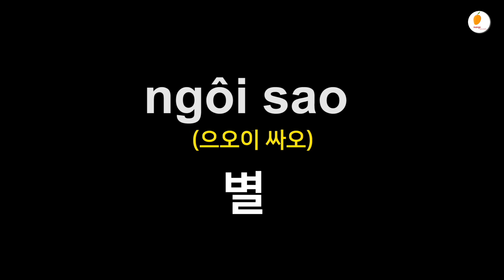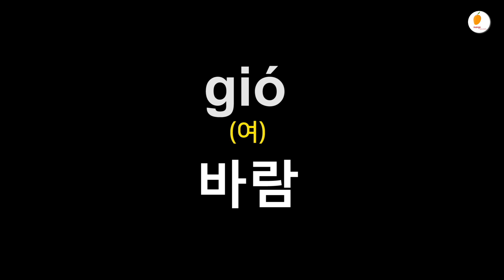🇻🇳베트남어 배우기! 베트남 사람 발음을 비교해 듣기만 하면 쉽게 배울 수 있다 | 베트남어 단어 -자연02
베트남어 배우기는 너무 어렵죠?

하지만 여러 베트남 사람들의 발음을 비교해 베트남어 듣기를 반복한다면 쉽게 배울 수 있습니다.

이곳은 여러분의 베트남어 단어 듣기 채널입니다.

저희 채널의 이 단어 듣기 영상들로 베트남어 첫걸음을 시작하셔서 베트남어 기초 부터 베트남어 회화 까지 마스터 해 보시는 것을 추천합니다.

모두 화이팅 하세요~!